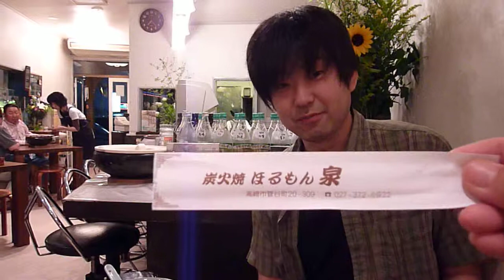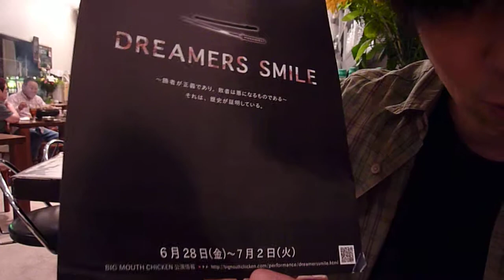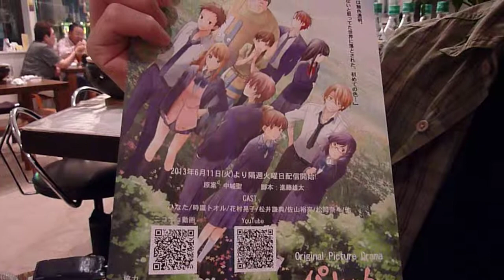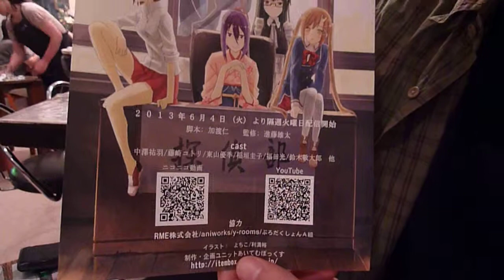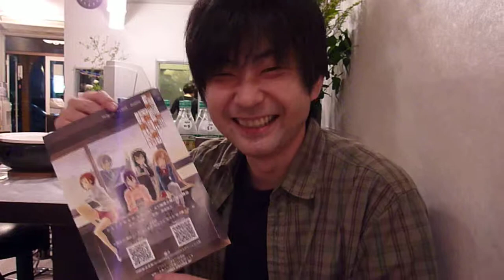20130621佐山裕亮のFifth Quarter！＃１５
ｂｊリーグ「群馬クレインサンダーズ」ゲームＭＣ・佐山裕亮が
主に試合後の会場などからお送りする動画「佐山裕亮のFifth Quarter」
６月２１日（金）収録の第１５回は佐山さんイチオシのお店！
前橋安中線沿い・高崎市菅谷町にあります「ほるもん泉」さんよりお送りしています☆